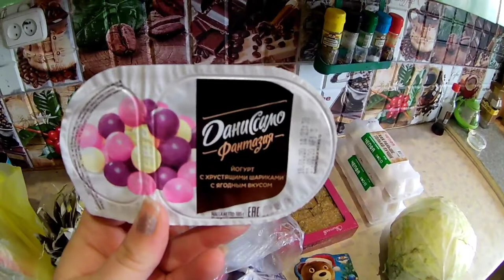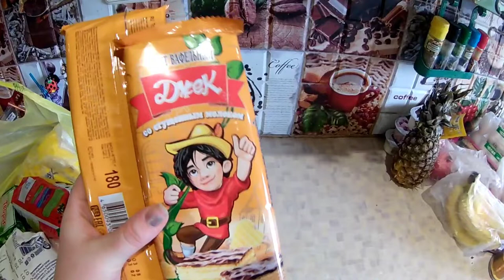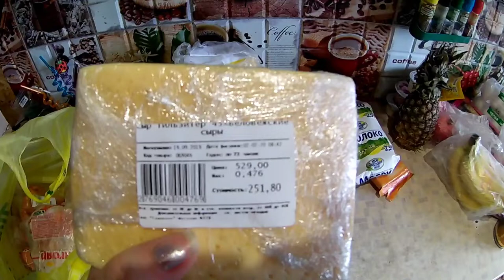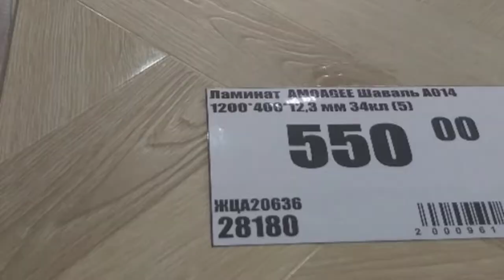Муж бесит/купила обои/купили продукты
В этом видео покажу какие обои купили для зала.
Очень тяжело сойтись мнением с мужем на счет ремонта. В семье Жуковых всё идеально.@semyazhukovykh